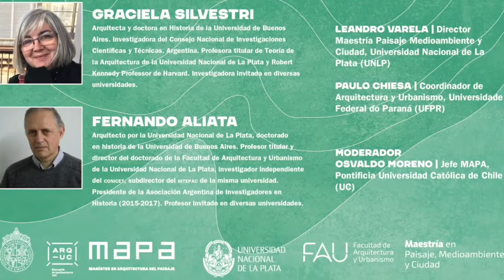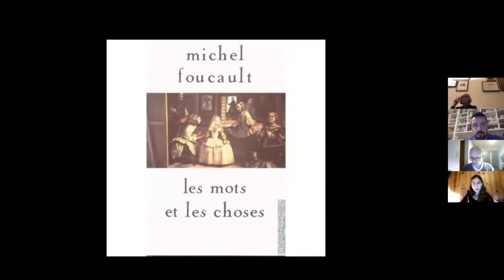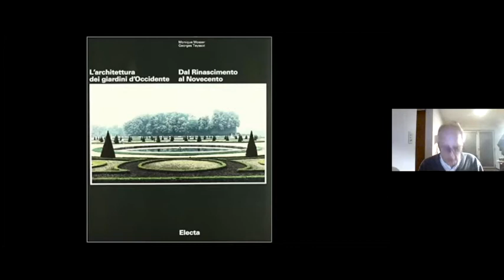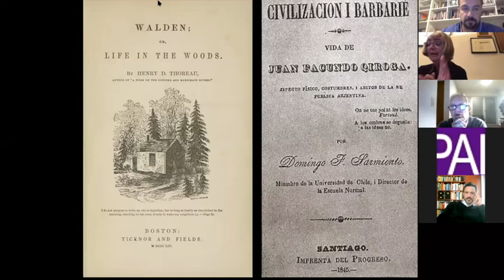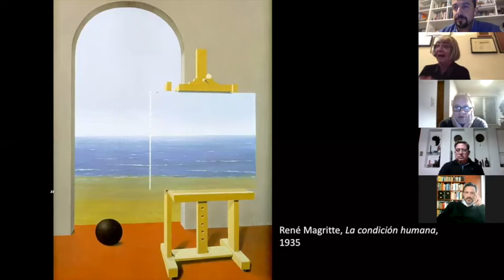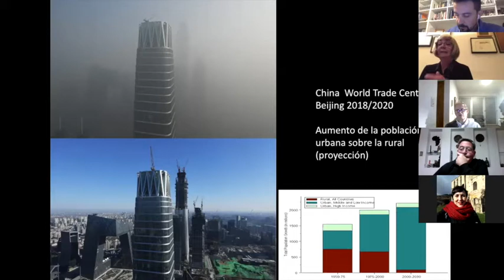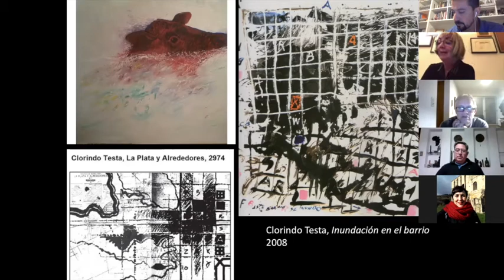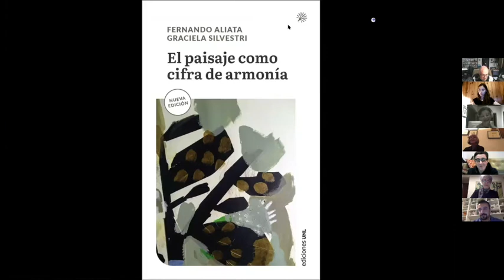Conferencia "El paisaje como cifra de armonía" | G. Silvestri y F. Aliata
Conferencia dictada, en el marco de la conmemoración de los 20 años del Libro El Paisaje como Cifra de Armonía, obra que vio la luz en 2001, a través de la editorial Nueva Visión, la cual sin duda ha sido fundamental en el desarrollo de la teoría y praxis del paisaje en América Latina.

Esta actividad ha sido organizada de manera conjunta por la Maestría en Paisaje, Medioambiente y Ciudad de la Facultad de Arquitectura y Urbanismo de la Universidad Nacional de La Plata y por el Magíster en Arquitectura del Paisaje de la Escuela de Arquitectura de la Pontificia Universidad Católica de Chile.

Agradecemos especialmente la presencia de sus autores, Graciela Silvestri y Fernado Aliata, quienes nos brindan una magnífica presentación acerca del libro, las implicancias de su gestación y su desarrollo. También, agradecemos la participación de nuestros panelistas y comentaristas, Leandro Varela, Director de la Maestría en Paisaje, Medioambiente y Ciudad de la Facultad de Arquitectura y Urbanismo de la Universidad Nacional de La Plata; y Paulo Chiesa, Coordinador de Arquitectura y Urbanismo de la Universidad Federal de Paraná, quien además ha sido el traductor al portugués de este libro.

Graciela Silvestri_
Arquitecta y doctora en Historia de la Universidad de Buenos Aires. Investigadora del Consejo Nacional de Investigaciones Científicas y Técnicas, Argentina. Profesora titular de Teoría de la Arquitectura de la Universidad Nacional de La Plata y Robert Kennedy Professor de Harvard. Investigadora invitada en diversas universidades. Autora de El paisaje como cifra de armonía con Fernando Aliata (2001); El color del río (2004); El lugar común (2011); y Paraná Ra‘Angá: Un viaje filosófico con Martín Prieto (2011).

Fernando Aliata_
Arquitecto por la Universidad Nacional de La Plata, doctorado en historia de la Universidad de Buenos Aires. Profesor titular y director del doctorado de la Facultad de Arquitectura y Urbanismo de la Universidad Nacional de La Plata, investigador independiente del CONICET, subdirector del HITEPAC de la misma universidad. Presidente de la Asociación Argentina de Investigadores en Historia (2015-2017). Profesor invitado en diversas universidades. Autor del Diccionario Histórico de Arquitectura en la Argentina con J. Liernur (2004), El paisaje como cifra de armonía con G. Silvestri (2001); La ciudad regular. Arquitectura, programas, e instituciones en el Buenos Aires posrevolucionario, 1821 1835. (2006); Carlo Zucchi. Arquitectura, decoraciones urbanas y monumentos (2009), Estrategia proyectuales. Los géneros del proyecto moderno (2013).